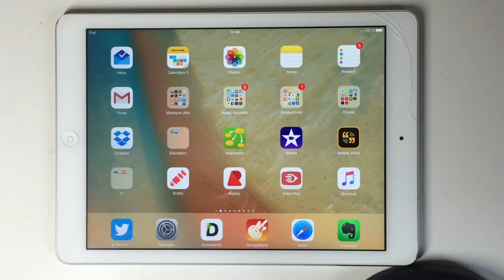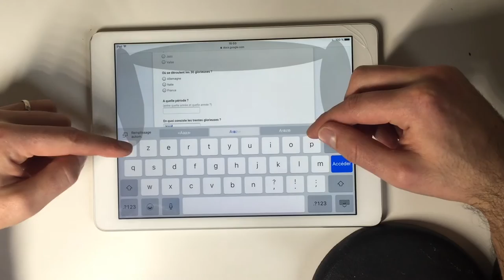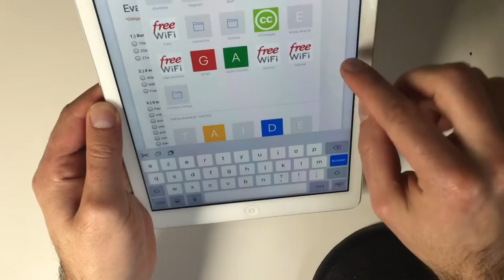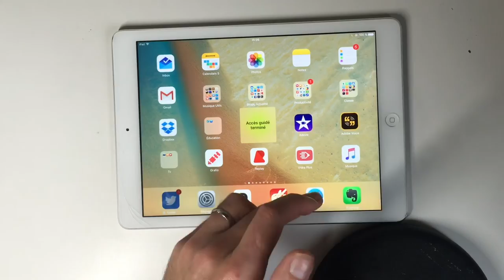Des évaluations numériques avec un iPad